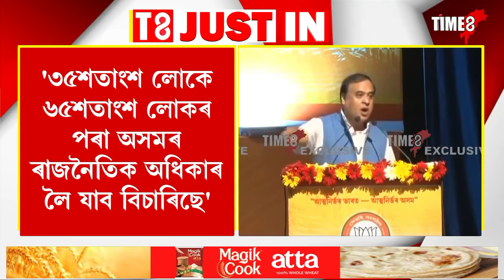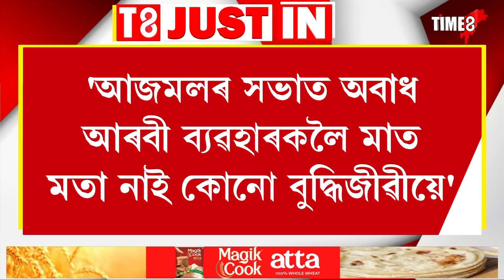আজমলৰ সভাত আৰবী ভাষা ব্যৱহাৰক লৈ প্ৰতিক্ৰিয়া হিমন্ত বিশ্ব শৰ্মাৰ